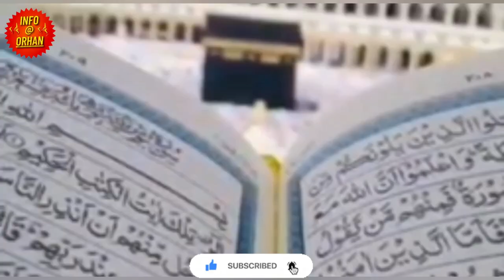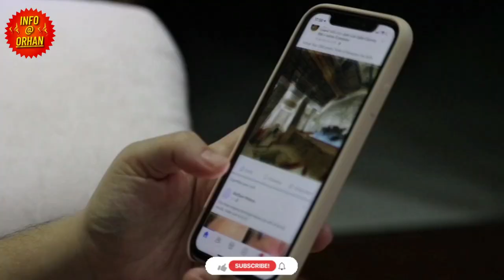Why Camel Eat Snake? || Find out why camels eat snake || Onth sanp q khata h || Onth kya khata h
Dear Viewers,

In today's video we will tell you some surprising scientific facts about Camels with will be amazing for you.

A camel is an even-toed ungulate in the genus Camillus  that bears distinctive fatty deposits known as "humps" on its back. Camels have long been domesticated and, as livestock, they provide food and textiles.

INFOatORHAN, Camel, Snake, Facts, Documentary History, Animals, Camel Race, Islam, Hadith, Reality, Urdu, Geography, Science, WhyCamelEatSnake?

why camel eat snacks?
surprising facts about camels latest scientific research on camel
word fatest camel history of camels
amazing facts about camels
camel race
life story of camels
research
info
facts
animal planet
whats inside the camel hump?
aggressive animal camle hump
arabian camel history
why camel cry?
ऊंट सांप क्यों खाते हैं?
Why Camel Eat Snake? ind out why camels eat snakes
onth sanp q khata h | camel kya khata hai